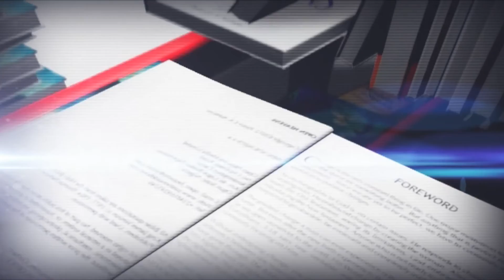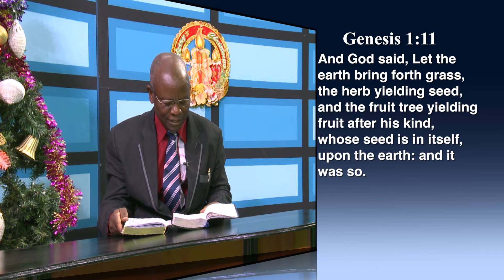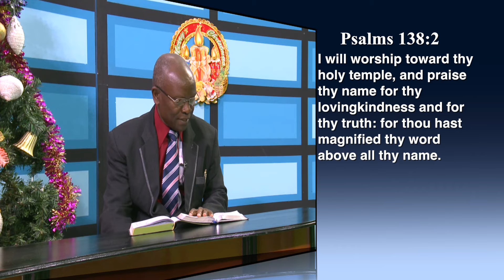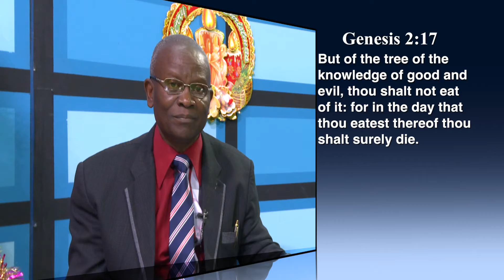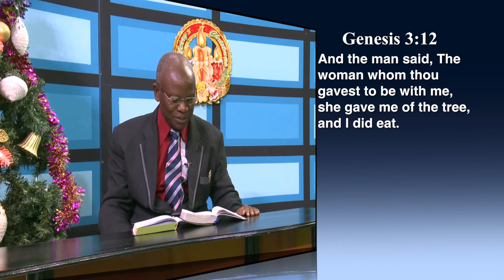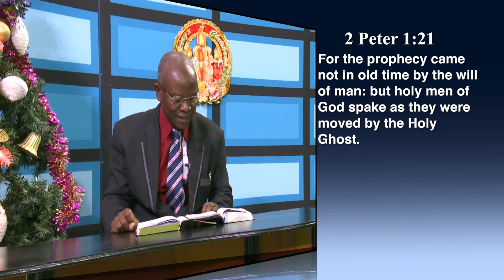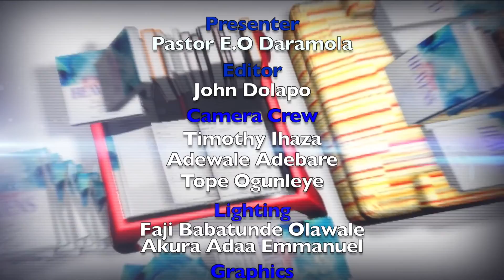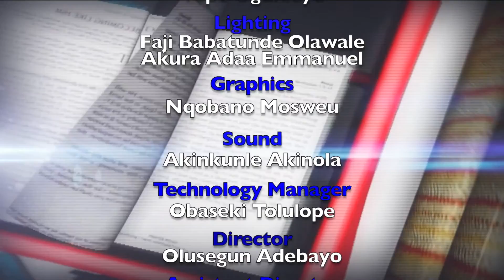3rd jan ophv